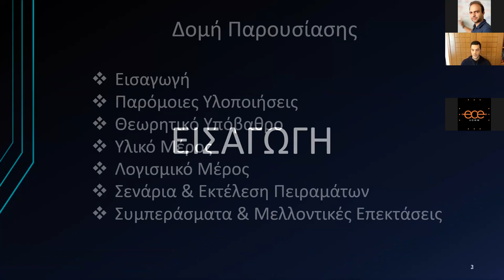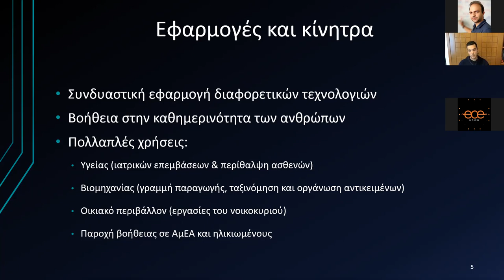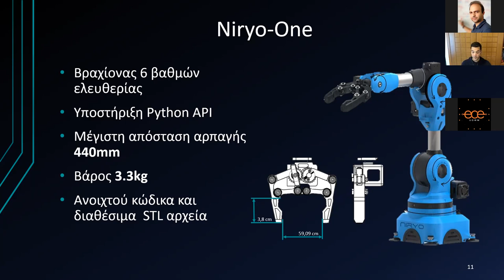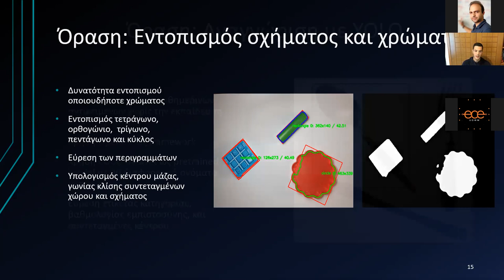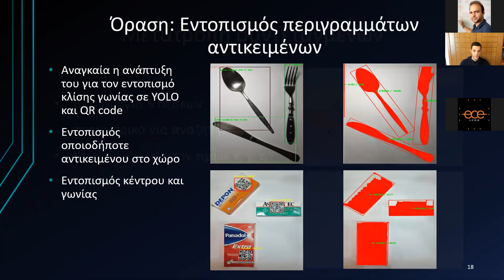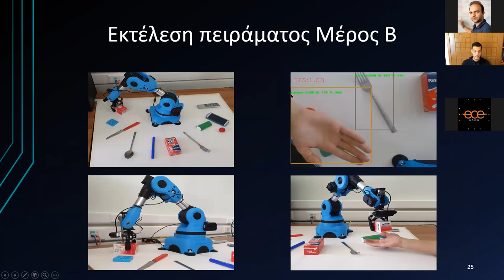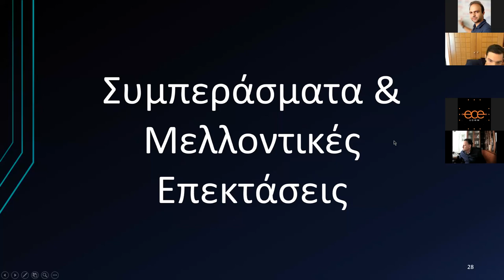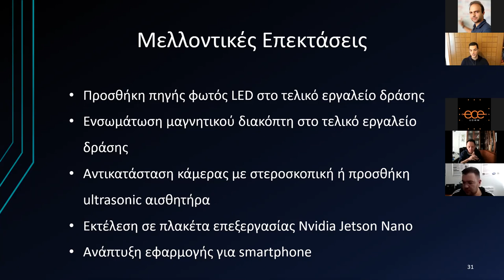2021 Εξέταση Διπλωματικής Εργασίας Βοηθού Ρομποτικού Βραχίονα, Γ. Ναντζιος Επίβλεψη Μ. Δασυγένης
*** ΝΕΑ ΕΚΔΟΣΗ ΜΕ ΚΑΛΥΤΕΡΟ ΗΧΟ ***

2021 Εξέταση Διπλωματικής Εργασίας Βοηθού Ρομποτικού Βραχίονα, Γ. Ναντζιος Επίβλεψη Μ. Δασυγένης

Σχεδίαση και υλοποίηση ενός βοηθού ρομποτικού βραχίονα με φωνητική αλληλεπίδραση και χρήση μηχανικής όρασης.

Design and implementation of a robotic arm assistant with voice interaction using machine vision.